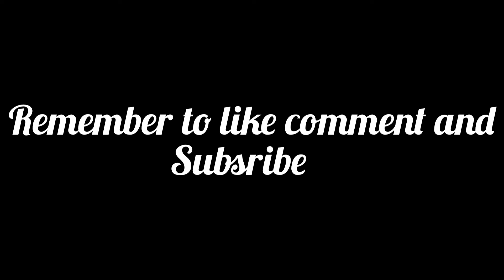eva the cute puppy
a cute puppy video